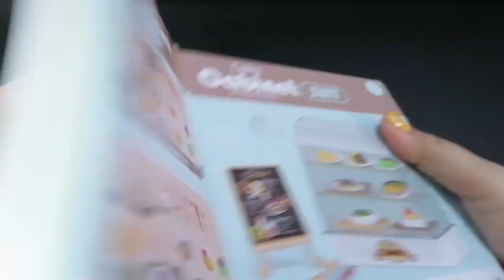13:43 Minutes Satisfying with Unboxing Cake Cabinet, Table and Chairs/ Barbie dolls having cake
Girl sales series coffee machine set. - Bugger Set. - Candy Set. - Cake Set. Suitable for kids 3+ ages. Lets your kid to experience to open a cafe

Cultivate correct aesthetics, improve children`s self-confidence and social skills

23 Minutes Satisfying with Unboxing Frozen Music Treasure Box/ Barbie dolls and Hello Kitty Make Up

9 Minutes unboxing/ Laundry Time using my Mini Washing Machine

Trolli World Gummy/ unboxing/ No Talking-ASMR

Color Mud Play Dough Set/ made colorful chicken

6 Minutes  Satisfying Unboxing /  Happy Little Chef / Ready for slicing

My MINI WASHING MACHINE / very satisfying  unboxing

Thank you so much for your love and support. God bless everyone!